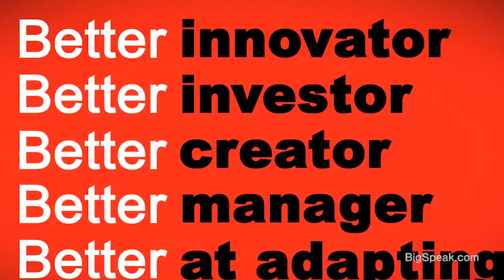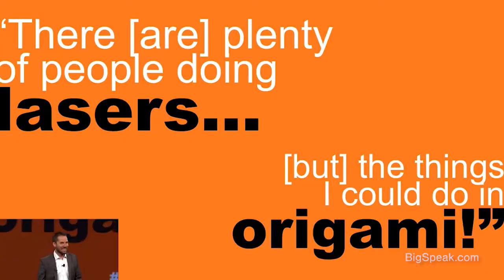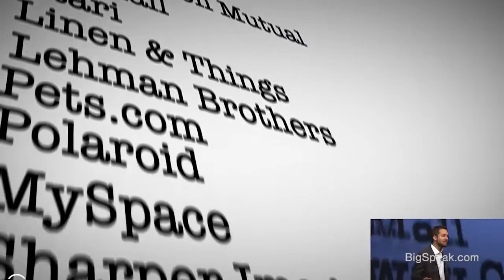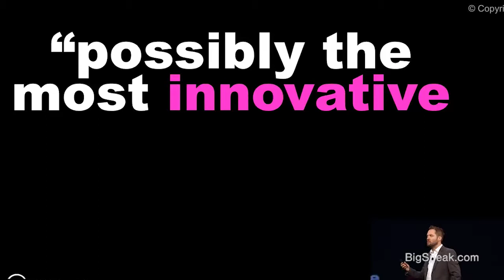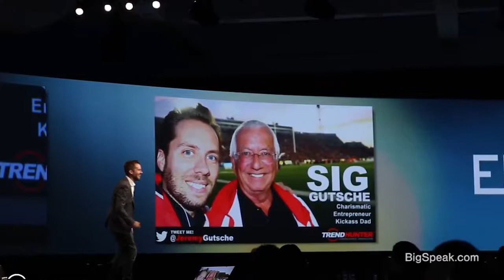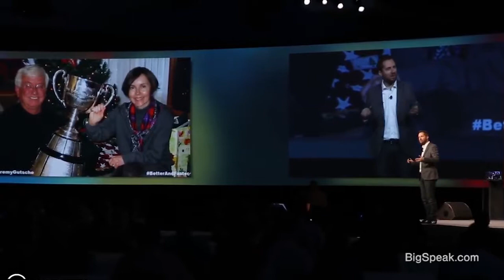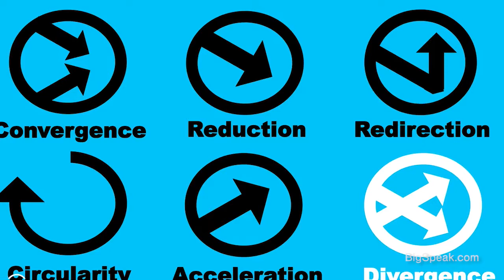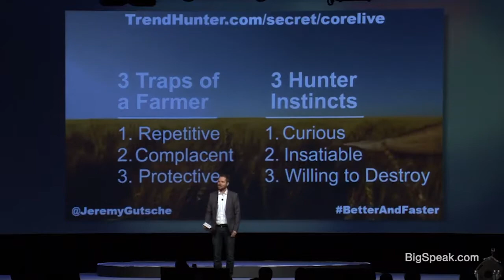Jeremy Gutsche - BETTER & FASTER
Jeremy Gutsche is "an intellectual can of Red Bull" (Association Week), award-winning author and management consultant to brands, billionaires and CEOs. Gutsche is the brains behind Trendhunter.com: the #1 trend-spotting site in the world. With contagious enthusiasm, Gutsche shows audiences how to use methodical innovation to generate ideas and kick-start creativity during times of change.

In the past few years, Jeremy Gutsche has inspired 300,000 people at 400 events for top-tier brands, billionaires, and associations. With an MBA and CFA, as well as two bestselling business books and an influential website, Gutsche is a creative globe-roamer with a broad appeal. TrendHunter.com is the largest, most influential, most updated collection of cutting edge ideas available anywhere. Imagine the insight you'd get from a 100,000,000 person focus group. That's Trend Hunter—its custom innovation advisory is changing the way the world's most powerful brands innovate. As its founder, Gutsche relentlessly tracks and finds The Next Big Thing—that valuable but elusive commodity—for a global audience that generates millions of views a month.